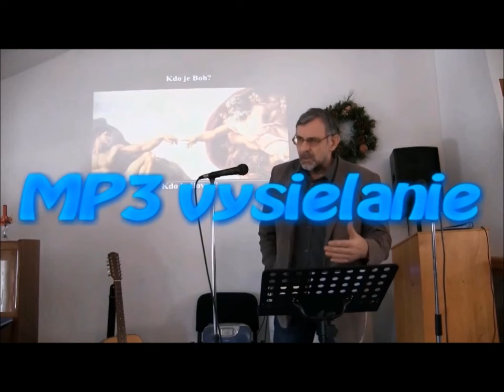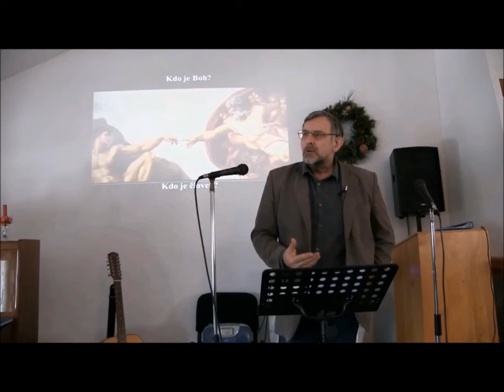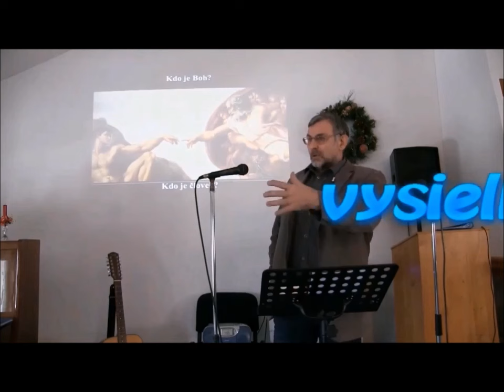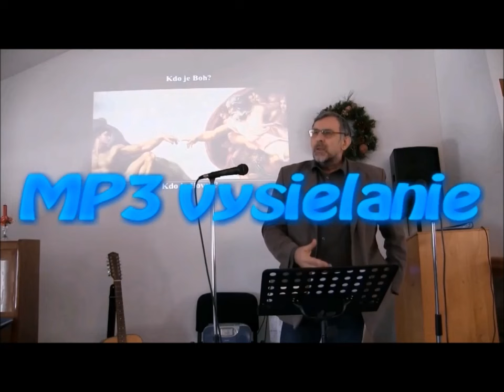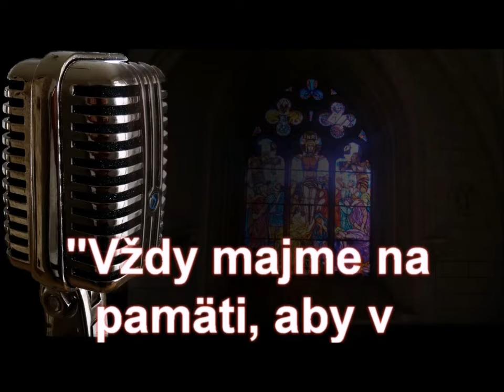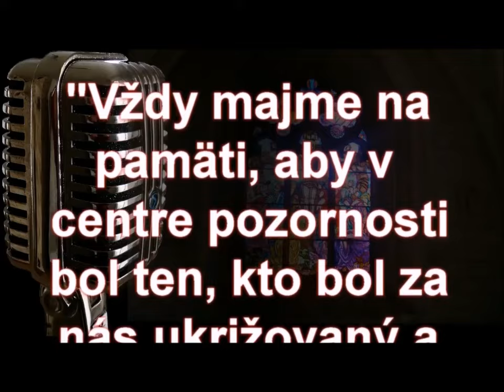Eklesiológia - o cirkvi - Prof.ThDr.Pavel Hanes,PhD- Nasleduj Krista 16